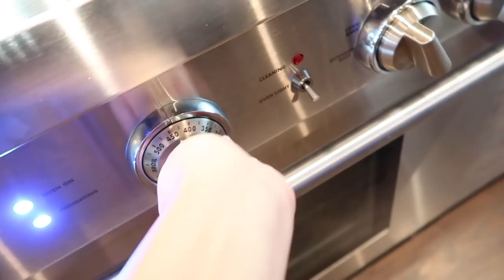QUARANTINE LIFE | WHEN BOREDOM STRIKES